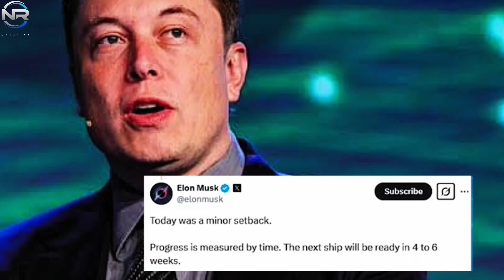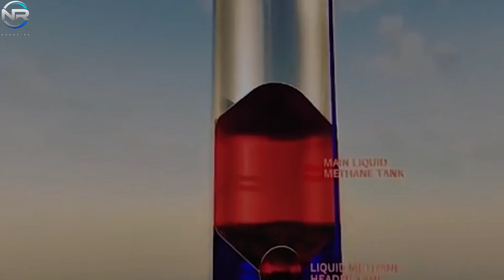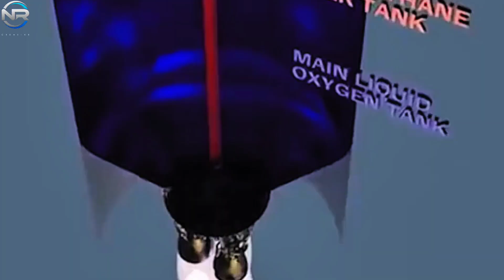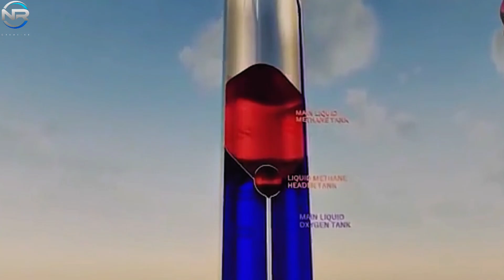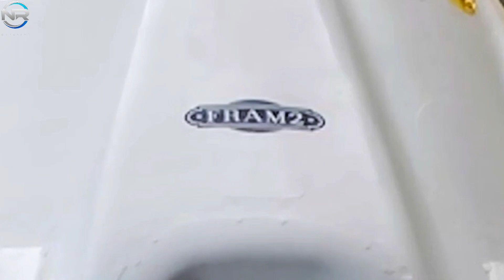SpaceX Makes Major Upgrade to Starship V2, For Flight 9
Based on Musk’s projections, Flight 9 is likely just a few weeks away, which positions this moment as one of the more intensive preparation activities. Overcoming the challenges that Starship has faced after its last two flights will be critical, as it will maximize SpaceX’s prospects for success in the upcoming launch. What strategic moves should SpaceX make in the coming weeks? Let’s discuss more , in today’s episode of NR STUDIO. To begin, we should review the schedule for Flight 9. While Flight 8 experienced the same complications as Flight 7 and is currently the subject of an investigation, Musk was quick to assert that the next flight could potentially occur within a timeframe of up to 6 weeks, which suggests a window of early to mid-April. This assessment is further supported by the FCC’s license, which specifies an operational window of April 7 to October 7. The earlier launch date has raised anticipation for an early April launch; however, I would argue that a mid-to-late April launch seems more practical. As we are in late March and on the brink of April, the upcoming Starship flight is only a few weeks away. This suggests that SpaceX is currently in the final stages of its preparation, primarily focused on fixing the challenges encountered during the previous mission. While SpaceX has not officially disclosed the full set of factors that contributed to the failure, it is reasonable to assume that many of the challenges encountered are consistent with those experienced during Flight 7. The improvements established prior to Flight 8 remain in place and can be further optimized. For SpaceX 35, two primary factors appear to have played a significant role in the challenges encountered: harmonic resonance and the influence of the stage separation mechanism. In the previous flight, it is plausible that the harmonic response and the cavity located above the engine fire bulkhead were too pronounced, potentially leading to a leak. As the leak increased, pressure likely built up, potentially exceeding the capacity of the venting system for efficient venting. The leaking propellant could have then interacted with the engine exhaust, potentially igniting a fire as was the case with the S3 vacuum engine. Furthermore, the increased pressure and various contributing factors may have negatively affected the cooling system, causing the engine to overheat and subsequently fail. To avoid a repeat of these challenges, SpaceX must make additional improvements to the improvements implemented after Flight 7. First, it is critical to improve the venting system to optimize its pressure relief function.